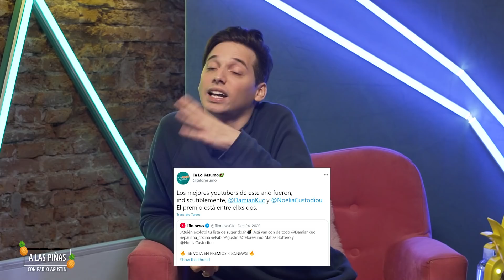MATIAS BOTTERO A LAS PIÑAS CON PABLO AGUSTIN